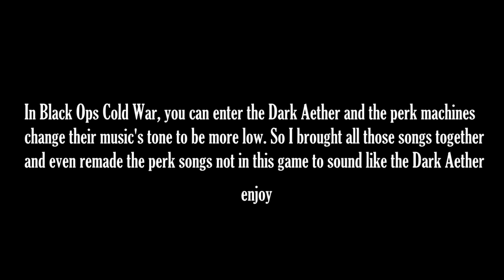Every Dark Aether Perk Jingle, Even the ones not in Cold War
In Call Of Duty Black Ops Cold War, when you go to the dark aether the perk songs change. I thought it would be cool to make a collection of all the dark aether version of all the perk songs and make custom versions of the songs from the older games.